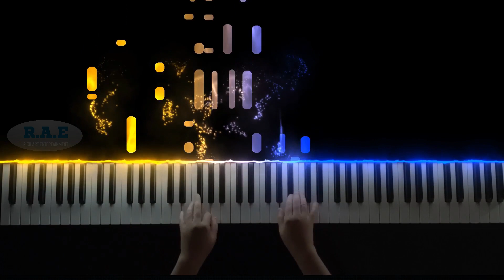Baby It's Cold Outside - JAZZ Piano Cover ( Piano tutorial with Sheet Music )